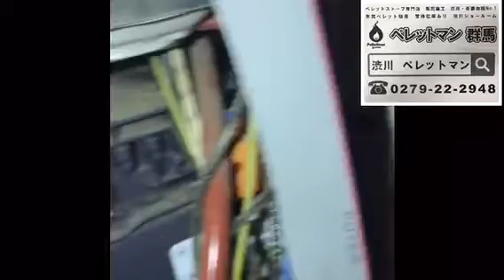高崎市 ペレットストーブ メンテナンスは毎年 オーバーホールは3年を目安に実施してください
LINEでお問合せ 本店：群馬県渋川市金井443-3
新設設置からメンテナンス 木質ペレット燃料の事などお任せ下さい。
また、今年から群馬県で初めての電気を使わないペレットストーブの販売施工
も代理店として始めました！
無電ペレットストーブや無電ペレットパティオヒーターもお任せ下さい。